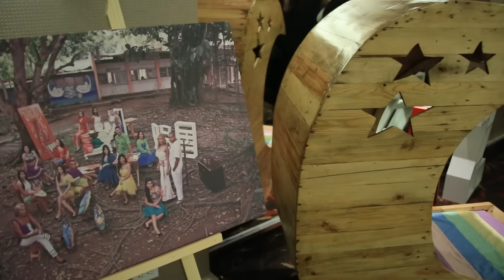PANAMA - Alessandra BUENO - Contestant Introduction: Miss World 2016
Uploaded on 14th Nov 2016
Alessandra BUENO, Panama representative for Miss World 2016!
Miss World 2016 kicks off in November, with the grand final taking place on Sunday 18th December.

for more information on this year's competition!
• Category
o Entertainment
• Licence
o Standard YouTube Licence
• Category
o Entertainment
• Licence